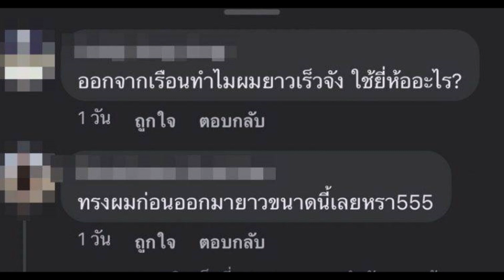“เบนซ์ เรซซิ่ง” ยืนยันทรงผมนี้ถูกระเบียบ ไม่ใช้ได้อภิสิทธิ์อะไรทั้งสิ้น